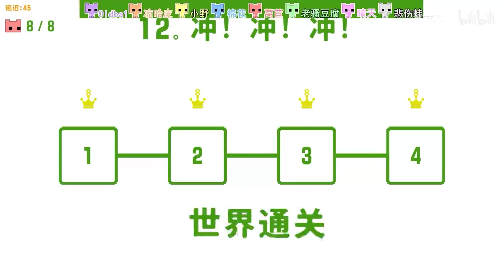8人团队！默契合作！！